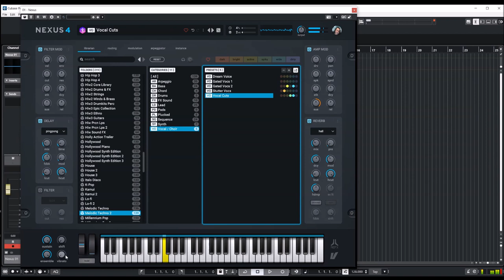ReFX Nexus 4.5 | Melodic Techno 2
Presets:
00:00 Intro
00:05 AR
03:12 BA
04:11 CH
05:30 DR
05:57 FX
06:55 LD
08:48 PD
09:50 PL
10:35 SQ
16:04 SY
17:00 VO